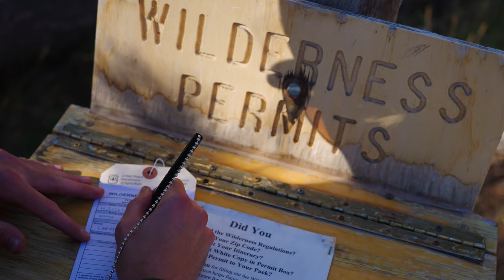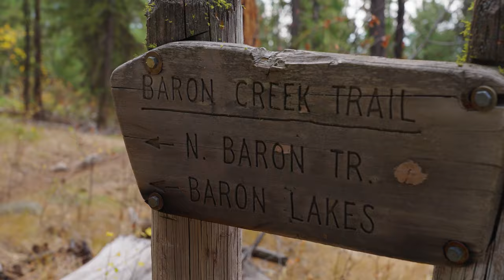The SAWTOOTHS | 28 Miles From Redfish Lake to the Sawtooth Lodge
Welcome to the Sawtooth Mountains of Idaho, my favorite place on earth. On this adventure I take 3 Sawtooth newbies on a 2 night, 28 mile backpacking trip from Redfish Lake in Stanley to the Sawtooth Lodge in Grandjean. A boat shuttle takes us from Redfish Lodge to the Redfish Lake Inlet on the south side of Redfish Lake. From there we hike up to one of the most spectacular lakes in the Sawtooth's, Saddleback Lake. On day 2 we scramble back down to the trail, hike past Alpine Lake, up over the Baron Divide and down to Baron Lake. From there it's an 11 mile hike down to the Sawtooth Lodge in Grandjean.

🎥 HIRE ME

🎒 MY BACKPACKING LOAD OUT FOR THIS TRIP
Osprey Atmos AG 65 Backpack
Nemo Dagger Ultralight Tent
REI Magma 15 Sleeping Bag
Sea to Summit Sleeping Bag Liner
Insulated Static V Sleeping Pad
Nemo Switchback Foam Pad
Outdoor Vitals Stretch Pillow
Jetboil Stove
Helinox Chair Zero Ultralight
Platypus Gravity Water Filter
Anker Power Bank
Mystery Ranch Bear Spray Holster
Counter Assault Bear Spray
Ultralight Med Kit
Poop Shovel

👕 CLOTHING
REI Sahra Convertible Pants
REI Sahara T Shirt

0:00 Redfish Lake
1:07 So Here We Are
1:42 Saddleback Lake
5:16 The Sawtooths Are For Everyone
8:00 Sawtooth Vibes at Baron Lake
10:18 Baron Lake to the Sawtooth Lodge